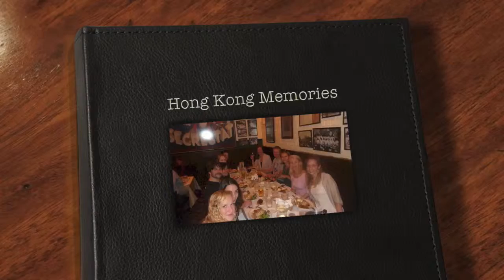Hong Kong Memories